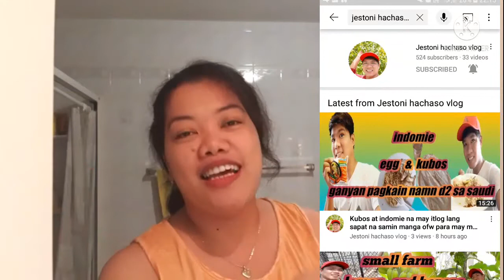PA-HULAAN CONTEST!!! welcome para sa Lahat and Manalo nang P500 pesos in Cash/ Lisa Minnebo